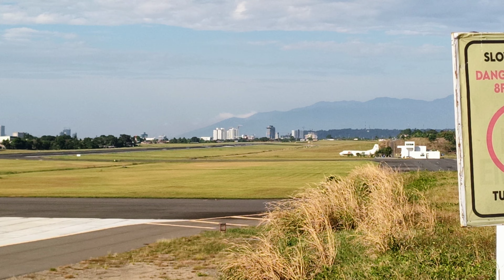Philippine Airline Arrival Davao International Airport